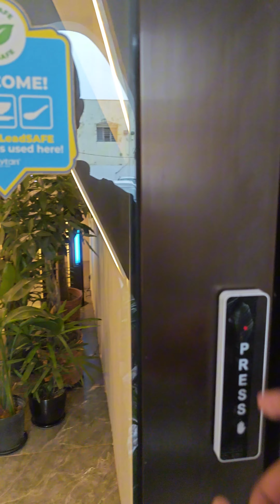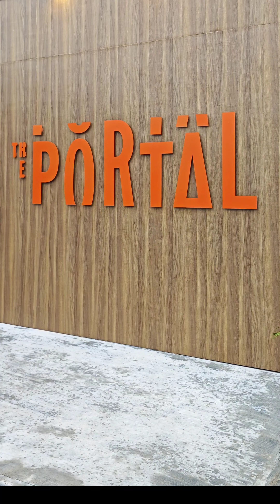Kedai baru kat Taman Melodies